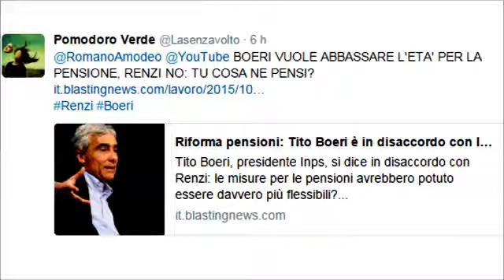Che ne penso sul pre-pensionamento che piace a Boeri e a Renzi no...